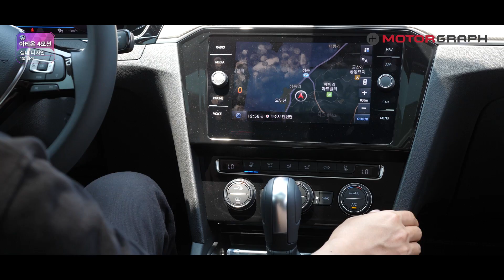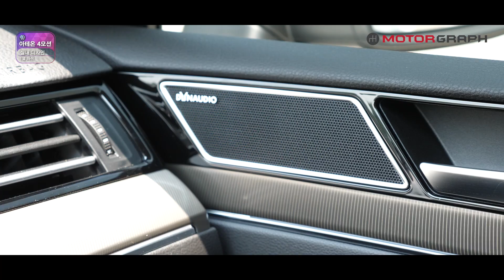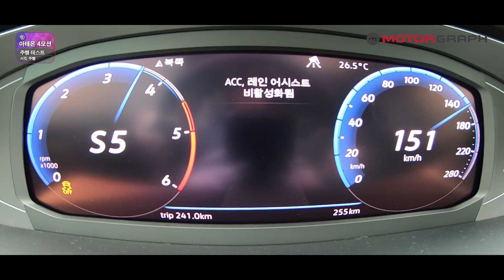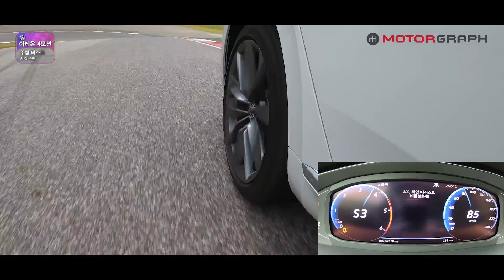사륜구동으로 더 완벽해진 폭스바겐 아테온 4모션 시승기...예쁜 세단이 서킷에서도 잘 달릴까?! (feat.강병휘 in 인제스피디움)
사륜구동 시스템 4MOTION을 비롯해, 디지털 클러스터, 일부 내외관 디자인 등이 변경된 아테온 4MOTION 프레스티지 모델을 시승했습니다. 지난해 시승하면서 아쉬웠던 부분이 연식변경을 통해 해소되었다는 부분은 고무적입니다. 그리고 최근에 아테온 페이스리프트가 공개되었는데, 디자인 변화 폭이 그리 크지 않다는 것을 감안하면, 꽤 상품성이 높아보입니다. 하지만 가격도 그만큼 높아졌기 때문에, 상대해야 할 경쟁 모델도 많아졌습니다.

도심 주행과 서킷 주행에서 새로운 아테온 4MOTION이 어떤 성능을 발휘하는 함께 살펴보시죠!